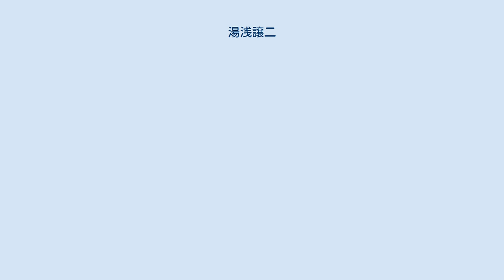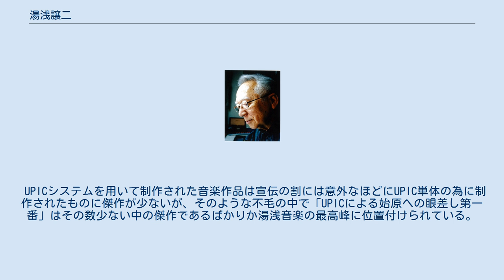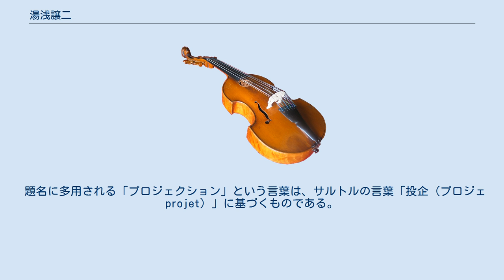湯浅譲二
慶應義塾大学アート・センターの人物
湯浅 譲二（ゆあさ じょうじ、1929年8月12日 - ）は、日本の現代音楽の作曲家。
 1929年、福島県郡山市にて開業医、寿泉堂病院（現：寿泉堂綜合病院）二代目院長湯浅大太郎の次男として生まれる。
芸術愛好家だった父の影響で幼時より音楽に親しむ。
郡山市金透尋常小学校の3年生頃からブラスバンドに入り、トランペットを担当した。
旧制福島県立安積中学校を卒業したのち上京し、慶應義塾大学医学部に進む。
当時は外科医志望であり作曲は趣味として行うつもりだったが東京で日本の現代音楽の状況を知るうちに「このぐらいなら自分でもできる」と思うようになり1951年、「10年間は面倒みてやるから」との父親の合意のもとに医学部教養課程を中退して作曲の道に進む。
詩人・瀧口修造の下で組織された芸術家グループ・実験工房に入会。
武満徹らと共に活動し電子音楽や自作を含む現代音楽の演奏会の製作にかかわった。
一方で古典的な作曲理論を身につけておく必要も痛感し、大学教養課程での音楽の担当であった評論家・村田武雄の紹介で中田一次に短期間師事している。
 アメリカのカリフォルニア大学サンディエゴ校でブライアン・ファーニホゥ、ロジャー・レイノルズらと共に作曲の教職に就いていた。
 湯浅が自らの音楽を語る言葉として、次の文句が良く引き合いに出される。
「私にとって音楽とは、音響エネルギー体の空間的・時間的推移である」。
これはつまり音楽をその音響現象の中に見られるエネルギーの力学的運動として捉えることにより、その音楽の語り口（ナラティヴィティ）を見出そうというものである。
このことによって湯浅はジャンルや様式、地域性などを超えたほとんどの音楽がこの言葉によって説明できるとしている。
 もう一つ重要な言葉として、「コスモロジー」という言葉も湯浅は多用している。
これは個々の人間が持つ個人性、その人の歩んできた歴史背景、学習・経験してきた事柄、さらに地域性、民族性、時代性などを包括する言葉である。
これによって個々の作曲家には個性が反映され、作曲家独自のメッセージが生まれると湯浅は解説している。
 UPICシステムを用いて制作された音楽作品は宣伝の割には意外なほどにUPIC単体の為に制作されたものに傑作が少ないが、そのような不毛の中で「UPICによる始原への眼差し第一番」はその数少ない中の傑作であるばかりか湯浅音楽の最高峰に位置付けられている。
 カリフォルニア大学サンディエゴ校教授、日本大学藝術学部客員教授、東京音楽大学客員教授、桐朋学園大学特任教授などを経て、現在、カリフォルニア大学サンディエゴ校名誉教授、国際現代音楽協会 (ISCM) 名誉会員。
慶應義塾大学アート・センター訪問所員、郡山市名誉市民。
 受賞歴は、ベルリン映画祭審査特別賞 (1961)、1966年および67年のイタリア賞、サン・マルコ金獅子賞 (1967)、尾高賞 (1972, 88, 97, 2003)、日本芸術祭大賞 (1973, 83)、飛騨古川音楽大賞 (1995)、京都音楽賞大賞 (1995)、サントリー音楽賞 (1996)、芸術選奨文部大臣賞 (1997)、紫綬褒章 (1997)、恩賜賞 (1999)、日本芸術院賞 (1999)、日本アカデミー賞優秀音楽賞 (2000)、旭日小綬章 (2007)、文化功労賞 (2014) など数多い。
 作曲の弟子には、藤枝守、田中聰、伊藤弘之、久田典子、伊左治直、植田彰、松本直祐樹、今井智景、中橋愛生、川上統、ジュリアン・ユーらがいる。
 題名に多用される「プロジェクション」という言葉は、サルトルの言葉「投企（プロジェprojet）」に基づくものである。
 ほか ほか ほか 映画 テレビ ラジオ ほか